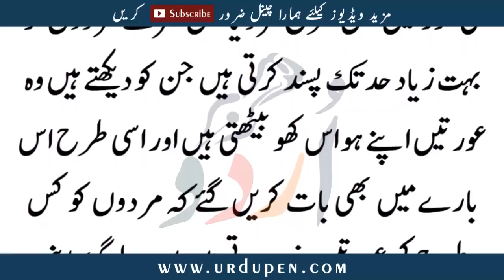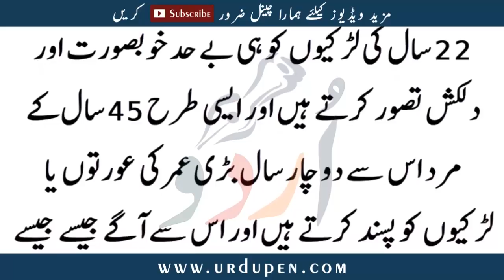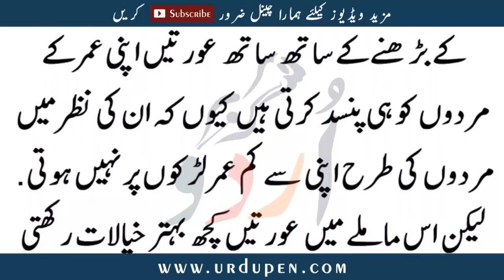Aurat Kis umar K Mardon Ko Pand Krti Hy | Urdu Pen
Asalam-o-Alikum